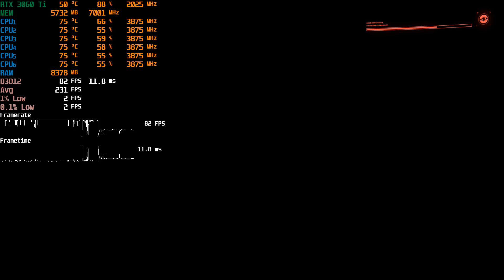Cyberpunk 2077 RTX 3060 Ti (All Settings Tested)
0:00 Ray Tracing Ultra
2:35 Ray Tracing Medium
4:56 Ultra
6:21 High
8:56 Medium
10:52 Low

System Specs:
CPU: AMD Ryzen 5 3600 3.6/4.2Ghz 35MB 6 Core AM4 7nm
MB: MSI B450 TOMAHAWK MAX 4133MHz(OC) DDR4 AM4 ATX
RAM: Crucial 16GB(2x8GB) DDR4 3000MHz
GPU: GIGABYTE RTX 3060 Ti EAGLE OC 8GB GDDR6 256Bit
SSD: Crucial 240GB BX500 (540/500)
HDD: 1TB WD Blue 7200RPM
CASE: Xigmatek Glare 7A
PSU: CORSAIR RM 750 750W 80 PLUS GOLD
OS: Windows 10 Home
MONITOR:AOC 23.8" 24V2Q 5MS 75HZ FHD IPS